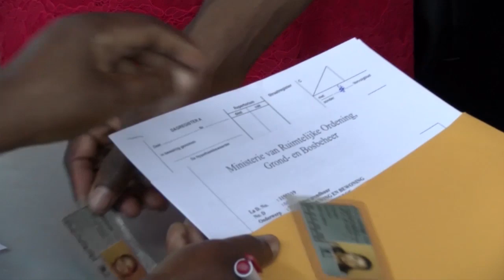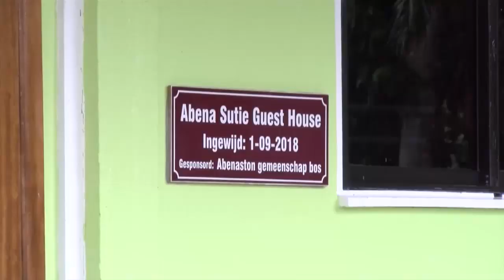NYUNSU 24 dec 2019